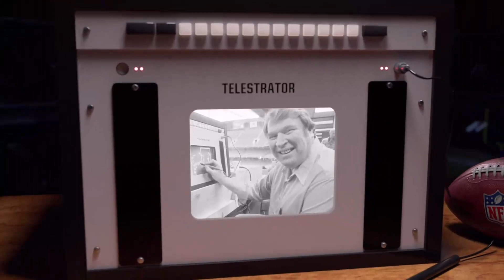Madden 23 Pt 1